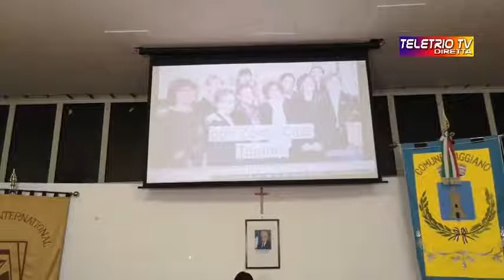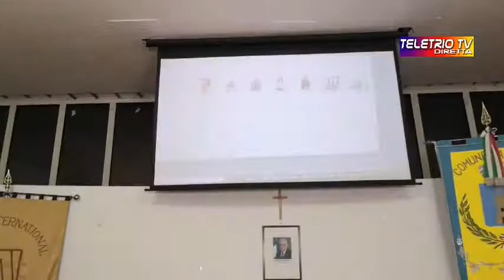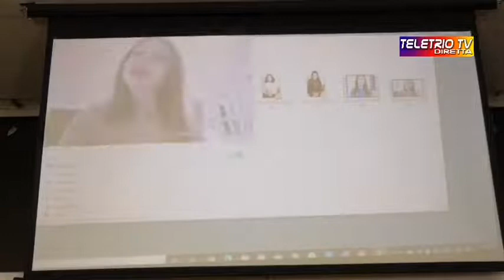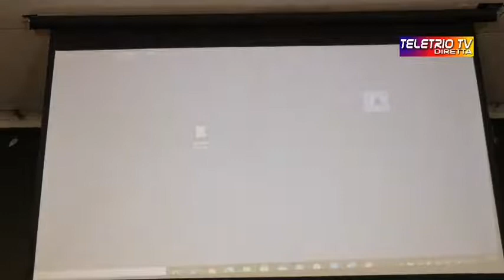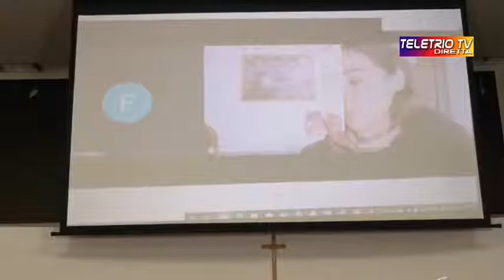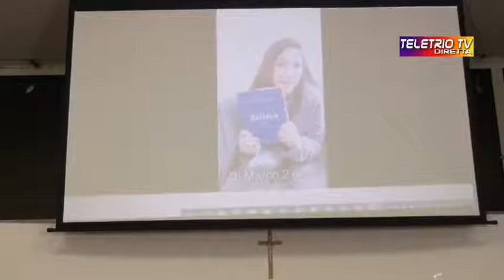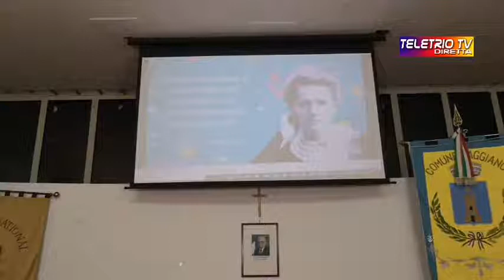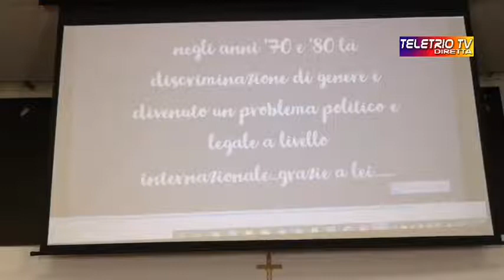PICCOLE DONNE IN POLITICA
"PICCOLE DONNE IN POLITICA"- FAGGIANO 13 MARZO 2021-COMUNE DI FAGGIANO SALA CONSILIARE